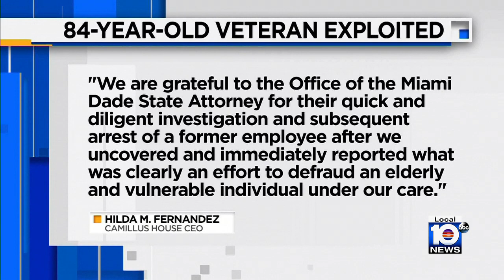New video captures arrest of woman accused of financially exploiting elderly veteran in Miami-Dade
Miami-Dade State Attorney Katherine Fernandez Rundle on Friday announced the arrest of a 34-year-old woman for allegedly exploiting an 84-year-old male veteran living in a homeless shelter.